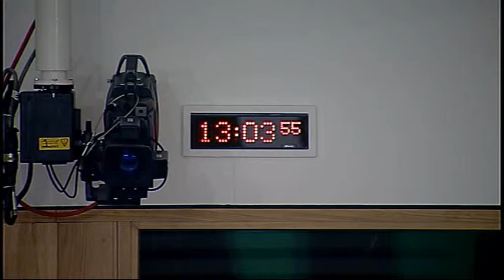Delegated Powers and Law Reform Committee - Scottish Parliament: 5th May 2015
- Scottish Parliament Delegated Powers and Law Reform Committee. Agenda

1. Instruments subject to affirmative procedure: The Committee will consider the following-
Proceeds of Crime Act 2002 (Cash Searches: Constables in Scotland: Code of Practice) Order 2015 [draft];
Provision of Early Learning and Childcare (Specified Children) (Scotland) Amendment Order 2015 [draft].

2. Instruments subject to negative procedure: The Committee will consider the following-
Certification of Death (Scotland) Act 2011 (Authorisation of Cremation - Death Outwith Scotland) Regulations 2015 (SSI 2015/162);
Certification of Death (Scotland) Act 2011 (Application for Review) Regulations 2015 (SSI 2015/163);
Certification of Death (Scotland) Act 2011 (Consequential Provisions) Order 2015 (SSI 2015/164);
Certification of Death (Scotland) Act 2011 (Post-Mortem Examinations - Death Outwith United Kingdom) Regulations 2015 (SSI 2015/165);
Registration of Births, Deaths and Marriages (Scotland) Act 1965 (Prohibition on Disposal of a Body without Authorisation) Regulations 2015 (SSI 2015/166).

3. Instruments not subject to any parliamentary procedure: The Committee will consider the following-
Act of Sederunt (Ordinary Cause Rules Amendment) (Proving the Tenor and Reduction) 2015 (SSI 2015/176);
Criminal Justice and Licensing (Scotland) Act 2010 (Commencement No. 12) Order 2015 (SSI 2015/177 (C.28));
Community Care and Health (Scotland) Act 2002 (Commencement No. 4) Order 2015 (SSI 2015/179 (C.29));
Registration of Births, Still-births, Deaths and Marriages (Prescription of Forms) (Scotland) Amendment Regulations 2015 (SSI 2015/180).

4. Education (Scotland) Bill: The Committee will consider its approach to the delegated powers provisions in this Bill at Stage 1.